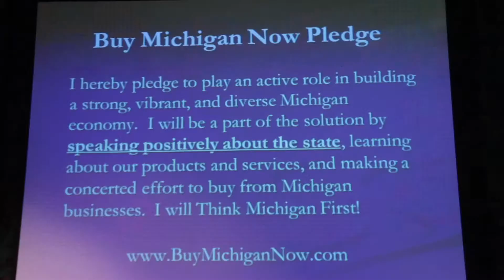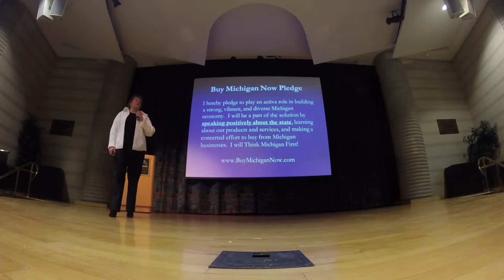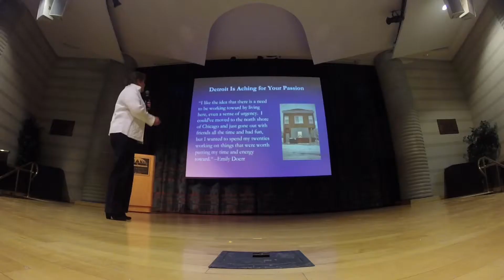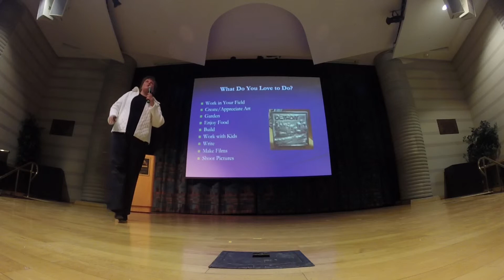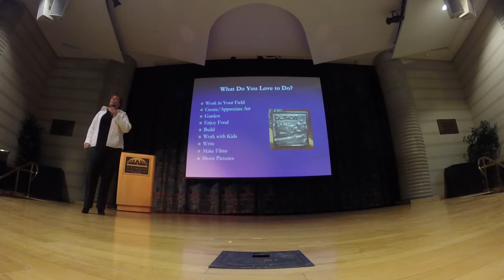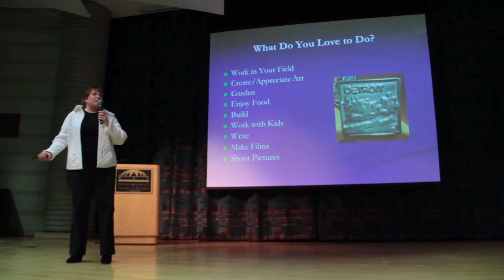2014 313DLove: Part 3: Lisa Diggs